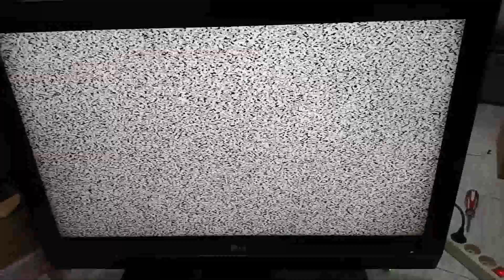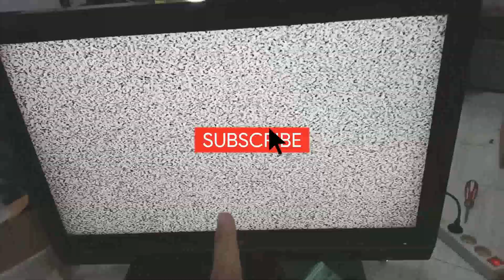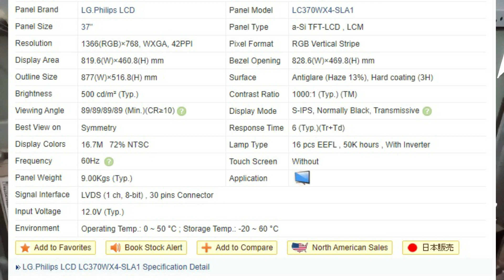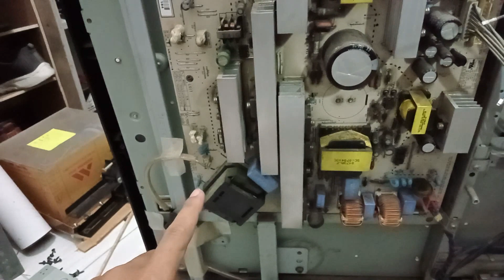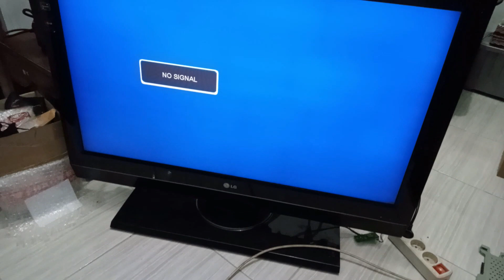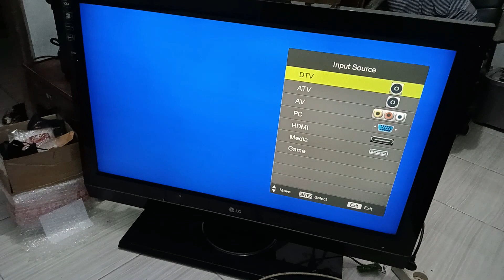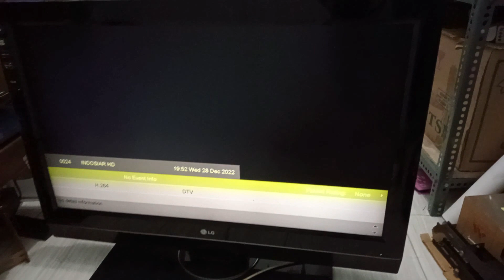MENGUBAH TV ANALOG MENJADI TV DIGITAL TANPA SET TOP BOX | LG 37LC7R menjadi tv digital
Selamat datang di channel ardianto elektronika

Pada video kali ini saya mendapat mandat dari yang punya tv untuk merubah tv nya menjadi digital, dengan alasan dia karna saat ini harga set top box sangat mahal, dan oleh karena itu saya menawarkan untuk mengganti mesinya agar lebih ringkas dan hanya menggunakan remot 1 saja
untuk lebih lengkapnya simak videonya sampai habis ya
terimakasih

sebelum anda memutuskan untuk membeli mesin dan mengganti mesin sesuai yang saya lakukan di video